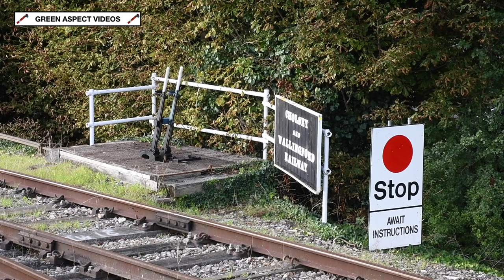45690 charges through Cholsey - 'Essex Avon Express' - 23/08/23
Making a rare visit to the Great Western Region during late August was LMS Jubilee No. 45690 'Leander', with the BR Black liveried 4-6-0 providing the motive power for a couple of charters for the Railway Touring Company.

The 'Essex Avon Express' of Wednesday 23rd August would run from Shoeburyness to Bristol and return, with 45690 hauling the outward leg throughout, before heading the return journey as far as Willesden, with diesel traction taking over for the final part of the journey back to Shoeburyness.

Heading the return journey, 'Leander' is seen accelerating away from Didcot, storming through Cholsey station with a nice blast on the whistle!

45690 is also scheduled to haul the 'Cotswold Venturer' on Saturday 26th August, running from London Paddington to Gloucester and return, travelling via the Golden Valley Line.